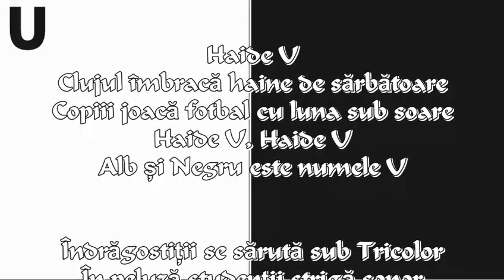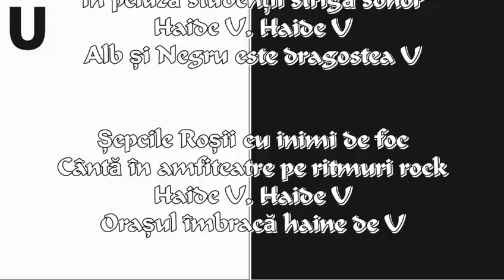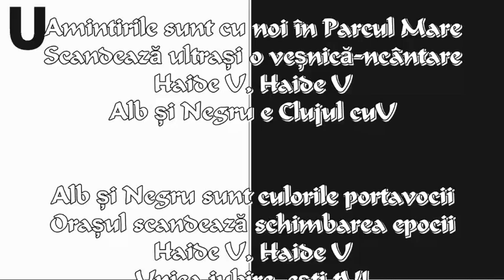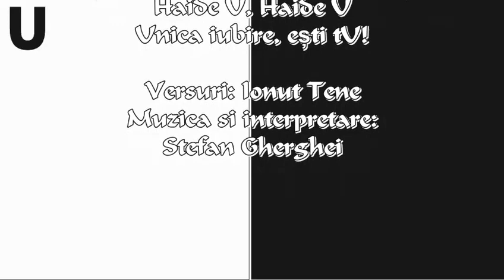Haide U! Versuri: Ionuț Țene! Muzică și interpretare: Ștefan Gherghei!